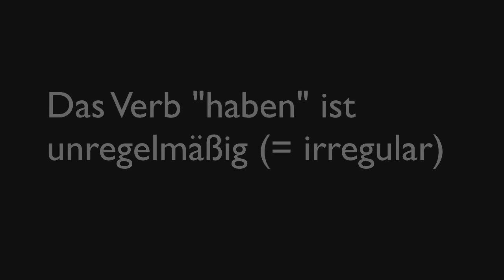GERMAN LESSON 17: USEFUL German verbs: TO HAVE ("haben")